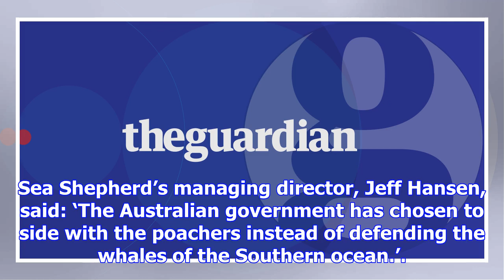Graphic japanese whaling footage released after five-year legal battle – video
WARNING: this footage may distress some readers. Footage released by activist group Sea Shepherd sho...